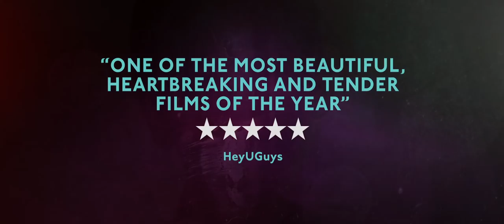Urban Hymn Trailer #1 (2017) | Movieclips Indie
Urban Hymn Trailer #1 (2017): Check out the new trailer starring Shirley Henderson, Letitia Wright, and Isabella Laughland! Be the first to watch, comment, and share Indie trailers, clips, and featurettes dropping @MovieclipsIndie.

A redemptive coming-of-age story about a wayward teen, Jamie (Letitia Wright), who is encouraged by an inspiring and unconventional social worker, Kate (Shirley Henderson), to use singing as an escape from her troubled background. Jamie’s loyalties soon become torn between Kate and her possessive and volatile best friend, Leanne (Isabella Laughland).